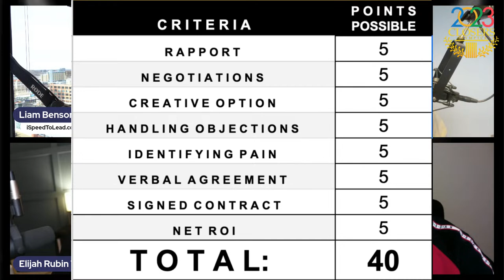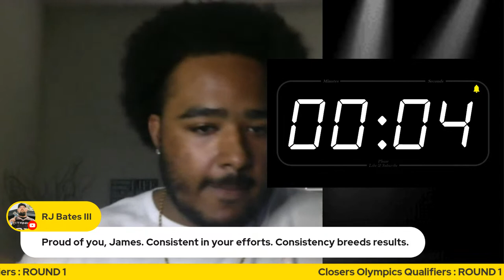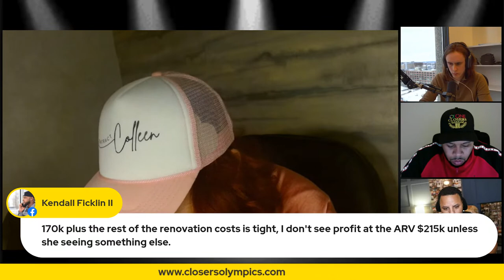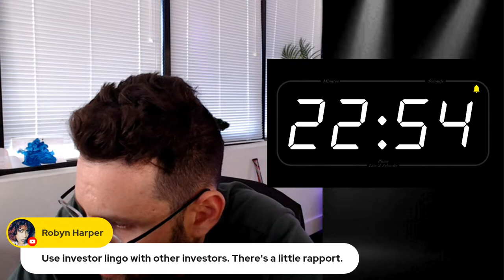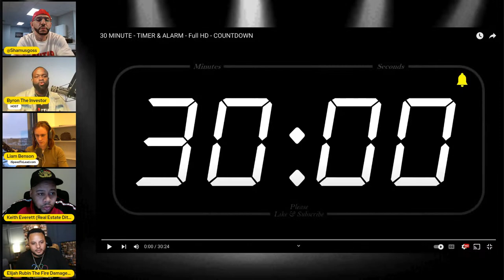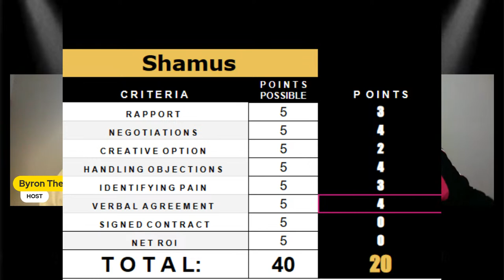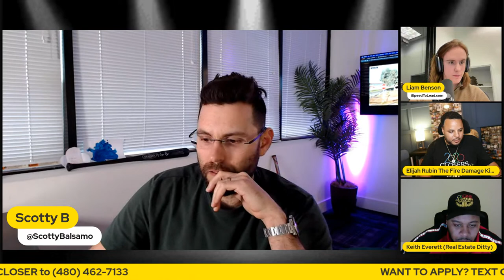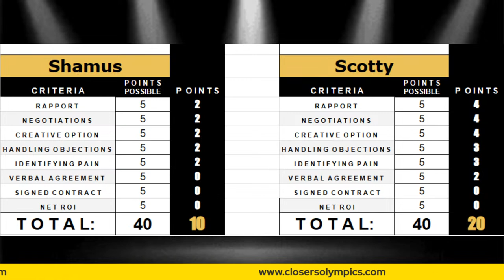Closers Olympics Qualifiers: ROUND 1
Watch the ultimate sales competition where aspiring closers battle to be chosen to join the official Closers Olympics Event in July for the chance to win the title of 2023 King/ Queen Closer!!